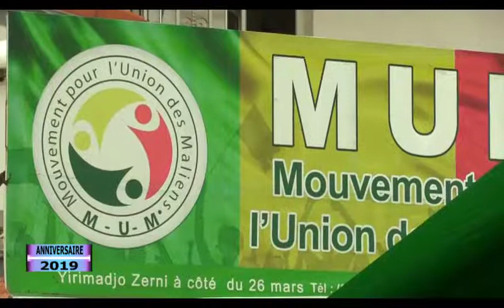ANNIVERSAIRE Cheick Harouna Sankare 2019